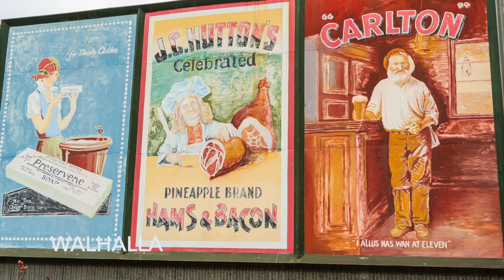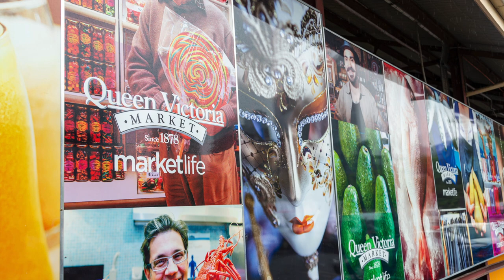Victoria Most Exciting Destinations to Visit In 2024 - Here Are My Favourite Victorian Locations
Join me as we explore the wonders of Victoria, Australia, recently featured on National Geographic's Cool List 2024 – the 30 most exciting destinations to visit this year! 🌏🏞️ In this video, I'll take you through my personal favourite locations in this diverse and captivating Australian state. From iconic landmarks to hidden gems, Victoria has something for every traveller.

Video Duration 3:38